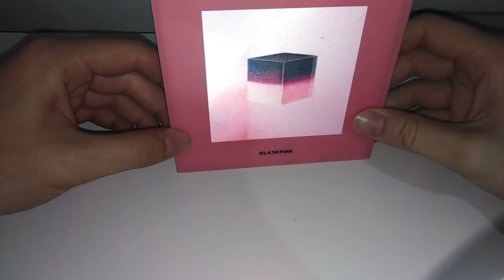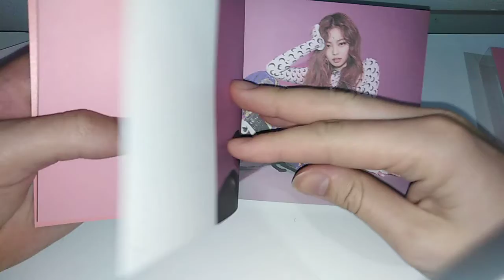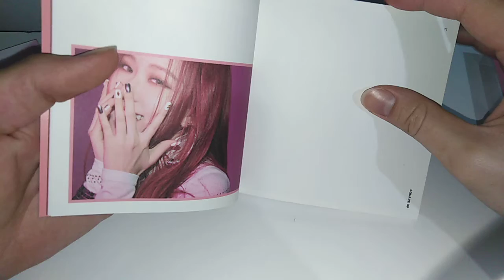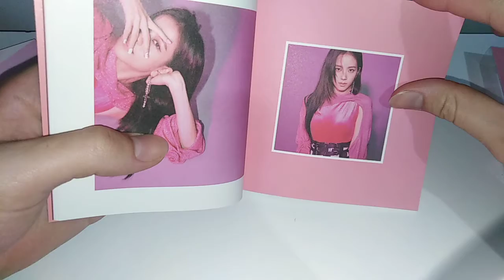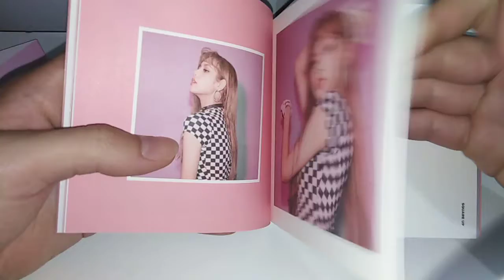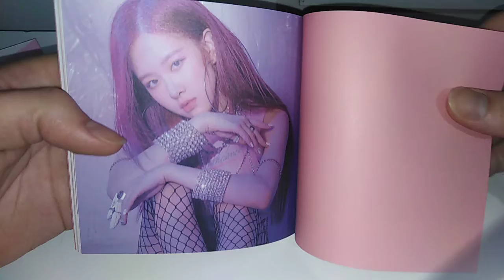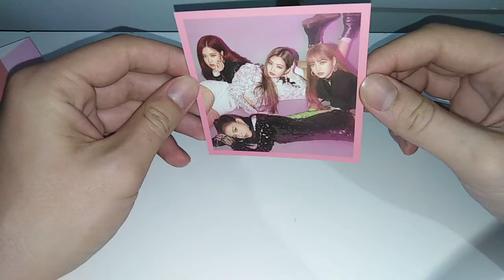BLACKPINK - SQUARE UP (Pink Ver.) Unboxing~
Today I have for you Blackpink's Square Up 1st mini album to unbox for you!!
Comes with 2 photocards and one post card.

Bought from a kpop store in Japan

Tracklist:

1. 뚜두뚜두 (DDU-DU DDU-DU)
2. Forever Young
3. Really
4. See U Later

I believe there was a hidden track too for the CD version of As If It's Your Last for track number 5.

If you have any requests or comments then let me know.